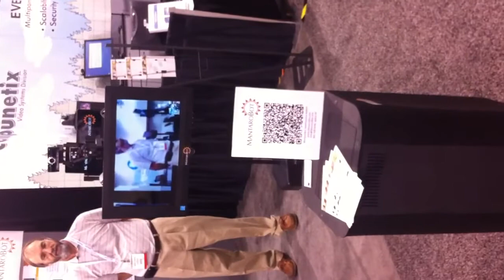"Mantarobot" videoconference robots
VideoConference Robot at Infocomm 2012 from Mantarobot